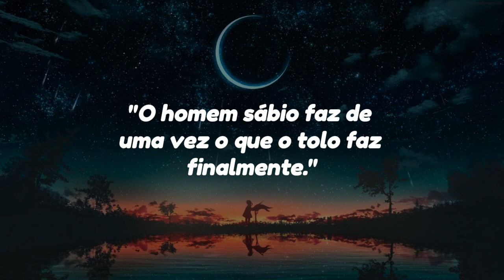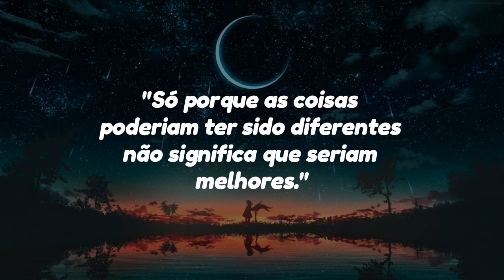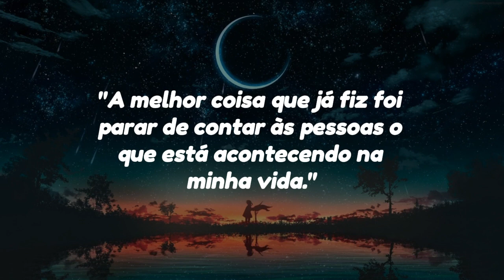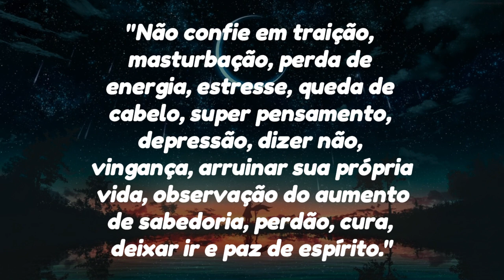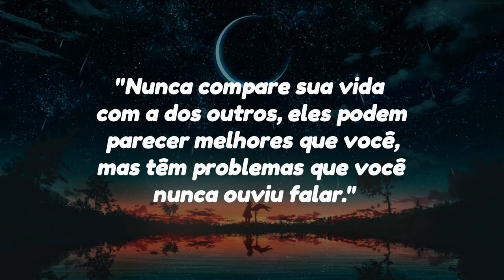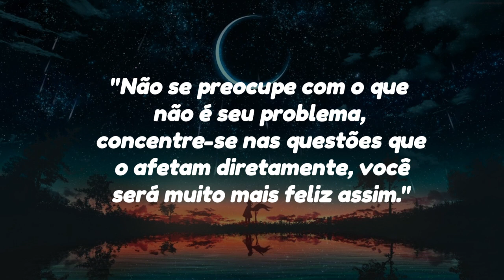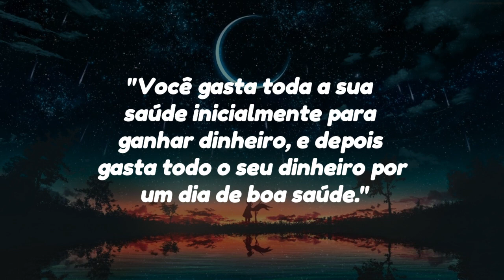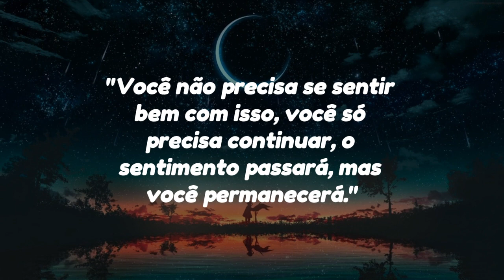As reflexões de vida mais significativas para superar as marcas do passado.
Explore lições poderosas sobre autoestima, resiliência, a importância de ter paciência e muito mais. Cada frase é uma porta para uma lição de vida valiosa, fornecendo perspectivas sobre como enfrentar desafios, superar obstáculos e cultivar uma vida cheia de significado e propósito.